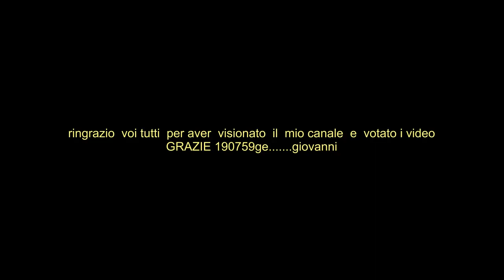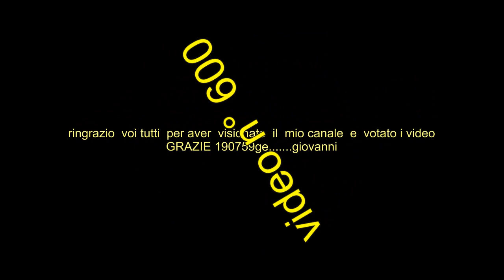Railway Freccia Argento Lucente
un  nuovo  giorno  una  nuova alba, ma  oggi  un po' diversa  si festeggia  il video  n°600 con  il transito  della Freccia Argento  per  Roma